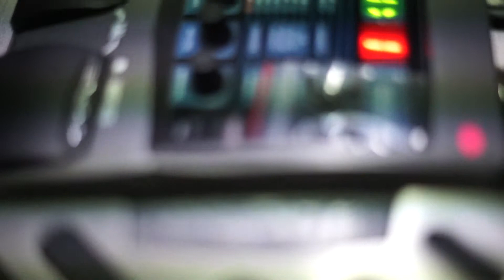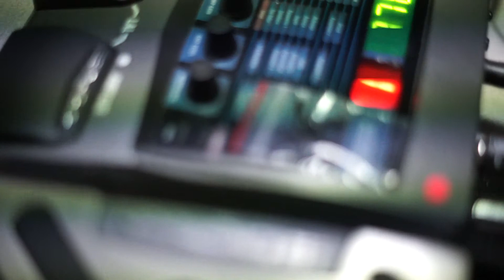Vintage 350 Digitech Test